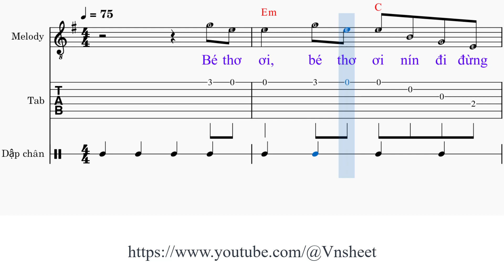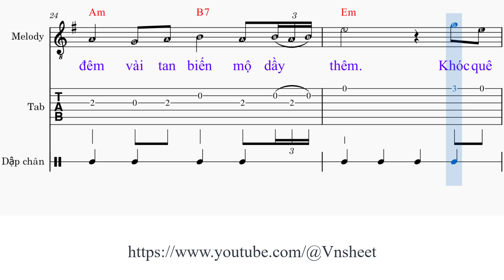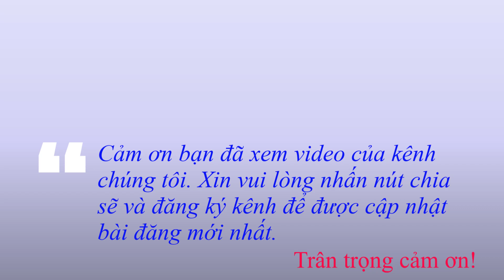sheet Tám nẻo đường thành Tone nữ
1. Bé thơ [Em] ơi, bé thơ [C] ơi nín đi đừng [Em] khóc.
Xót xa [B7] nhiều trào thêm nước mắt
Chiến tranh [Em] nào mà không tan nát
Khói lên [C] cao trắng tay [Em] mau dân nghèo lơ [C] láo
Mẹ bồng [Em] con giờ về [Am] đâu
Nhìn vành [D] tang con quấn ngang [G] đầu.

2. Xác ai [Em] đây chết hôm [C] qua đến nay còn [Em] thấy
Vắt cơm [B7] gầy nằm trong gói giấy
Dưới chân [Em] tường nhà ai đang cháy
Ðốt đêm [C] đen trái châu [Em] treo thay đèn lấp [C] lánh
Cầu Chữ [Em] Y, lộ Hàng [Am] Xanh
Lửa bạo thiêu tám nẻo đường [Em] thành.

ĐK:
Ðầu [G] xuân súng [C] nổ reo [D] rắc tóc [G] tang
Giờ [D] đây nhúm [Bm] lửa thiêu đốt phố [D] phường
Súng [B7] nào giết trẻ đêm [Em] đen
Súng [G] nào banh [C] xác mẹ [G] hiền
Một lần [Am] đêm vài tan [B7] biến mộ dầy [Em] thêm.

3. Khóc quê [Em] hương suốt hai [C] mươi năm ngoài lửa [Em] khói
Cũng do [B7] một bàn tay anh mãi
Nếu xa [Em] lạ thì không ai nói
Ðếm đi [C] anh, đếm đi [Em] anh bao hồn oan [C] đó
Mồ chẳng [Em] xinh, cỏ chẳng [Am] xanh
Người nghìn sau nhắc chuyện đường [Em] thành.